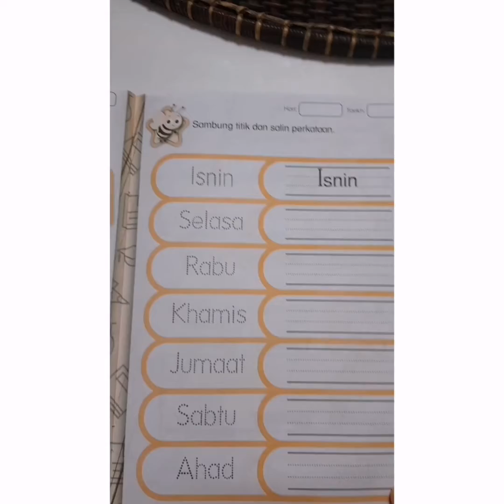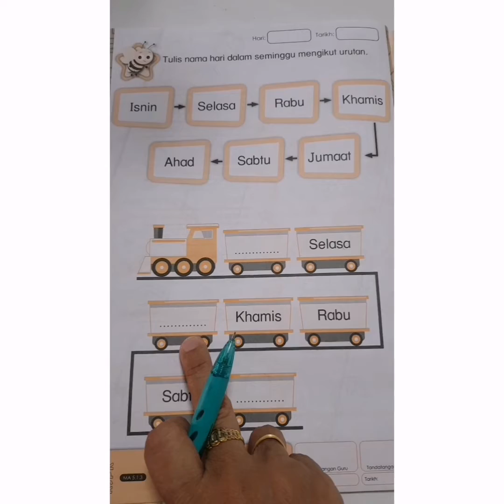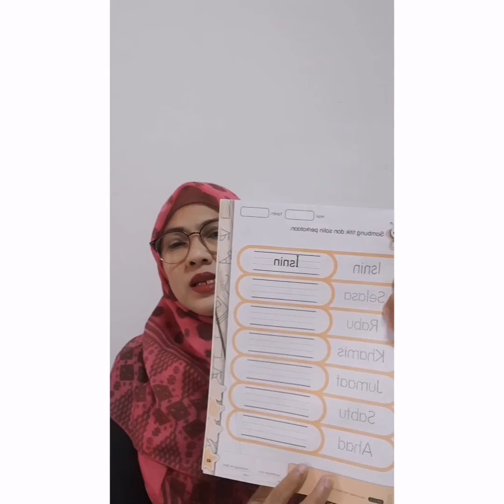(B) Matematik 23.8.2021